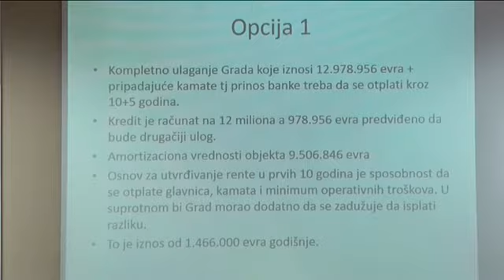02 03 godinu dana od ponude delfiju nema odgovora